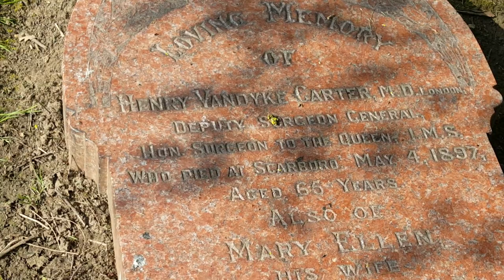Henry Vandyke Carter grave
Henry was an eminent anatomist and surgeon who illustrated the first Gray's Anatomy book which is still in print today. sadly he died of tuberculosis aged 65 and is buried in Scarborough. It's a shame his headstone has toppled over.